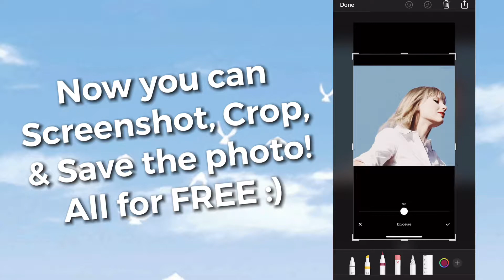VSCO X Screenshot HACK: How To Get All VSCO X Filters for FREE! ✨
Here’s a new video on how to get all VSCO X filters for Free! It’s a pretty simple trick that hasn’t been patched yet thankfully. hope you guys find this useful!

APPS USED:
VSCO